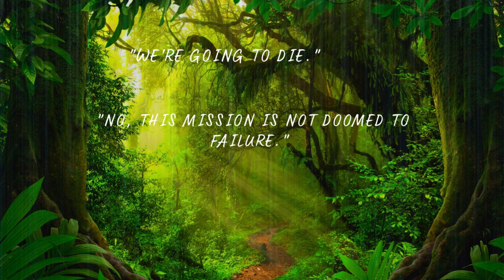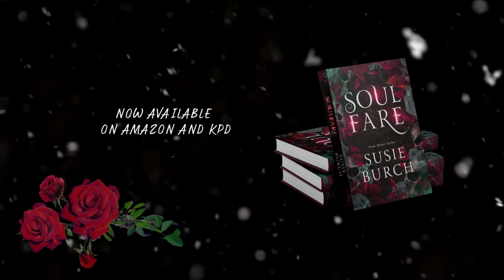Soulfare book trailer Youtube Thumbnail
Hey guys, here is a book trailer for my new YA Fantasy novel 'Soulfare'